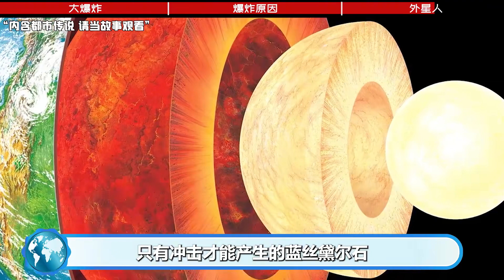116年前的爆炸，堪比1000核弹？科学至今无解，一科学家成嫌疑人